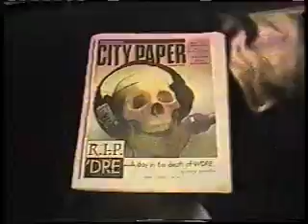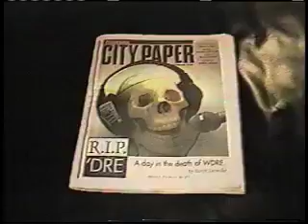WDRE_ACF_WEB.mov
Philadelphia's Modern Rock radio station 103.9 WDRE went off the air on February 7, 1997. This video is a collection of studio footage with the DJs and station employees as well as the "Bitterfest" concert at the Electric Factory which was the last event and last moments of the beloved DRE.  This was my FIRST editing project as a student.  I cut a music mix in Protools, and set the montage to my music track using VHS to VHS / reel to reel editing.